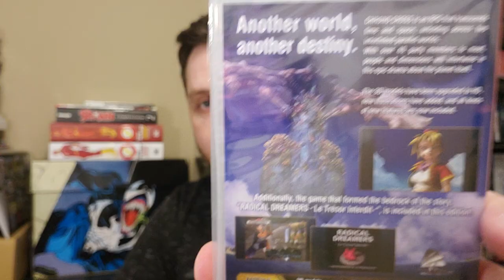May 2022 Pickups!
Taking a look at the video games and omnibus I picked up in the month of May 2022!